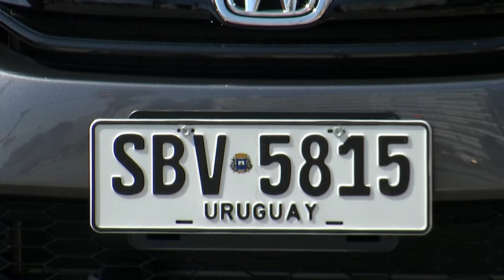El trámite de reempadronamiento en Montevideo será gratuito hasta fines de agosto